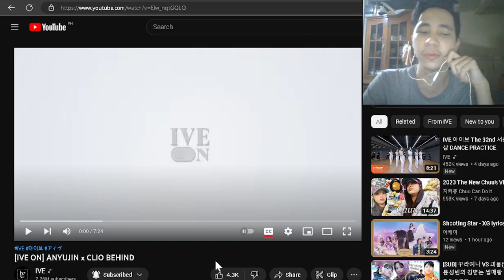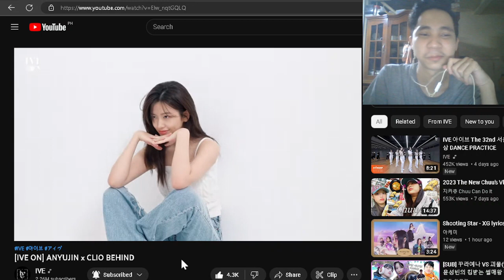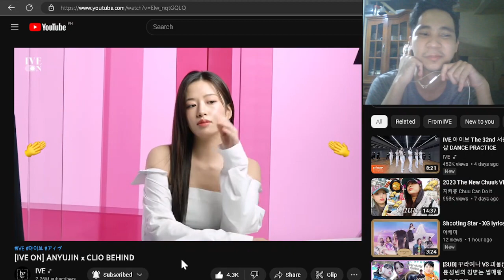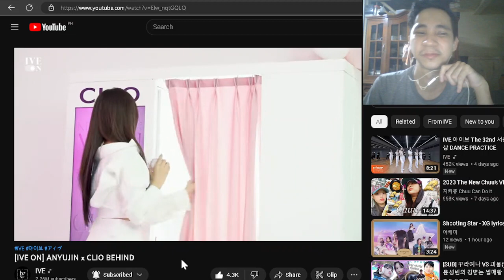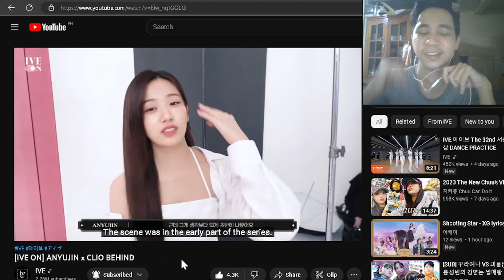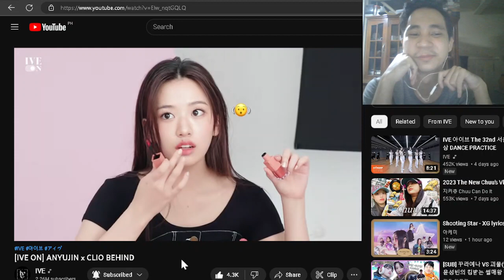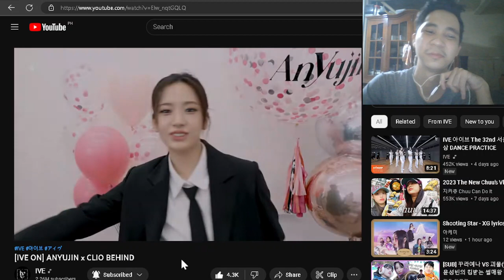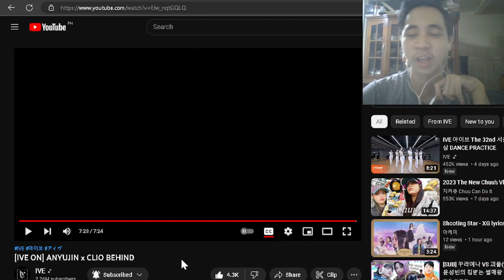[IVE ON] ANYUJIN x CLIO BEHIND REACTION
Behind video of Yujin x CLIO photoshoot